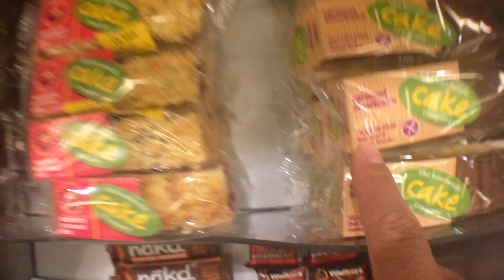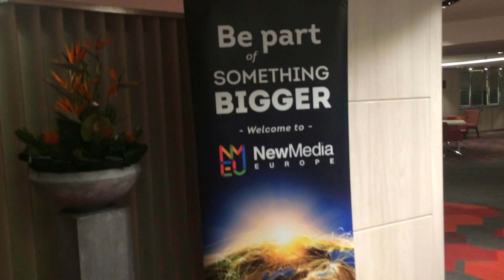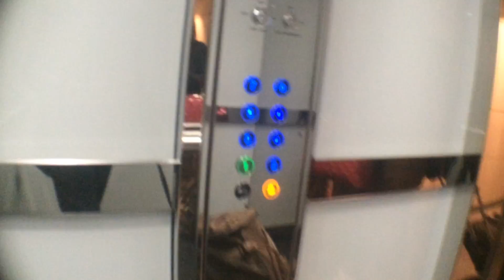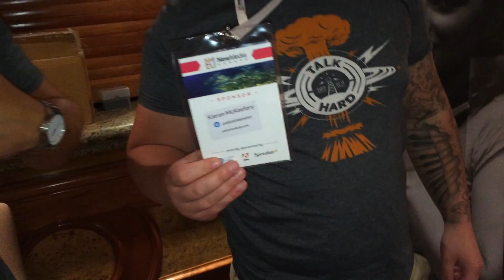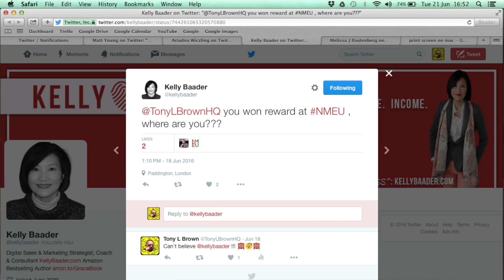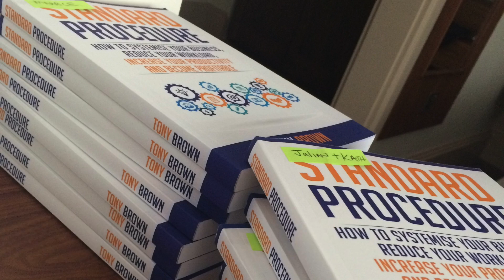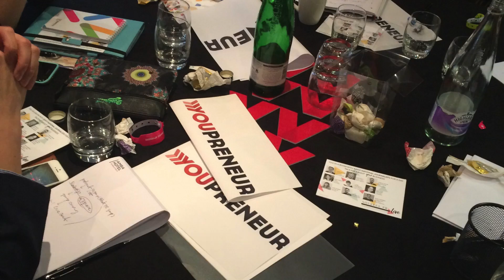New Media Europe 2016 | Standard Procedure With Tony Brown | 001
Tony Brown, known as "The Systems Guy" is a Business Systems Strategist, Coach, Speaker, and Trainer.

He is the Author of "Standard Procedure" - How to Systemise your Business, Reduce your Workload, Increase your Productivity and Become Profitable.